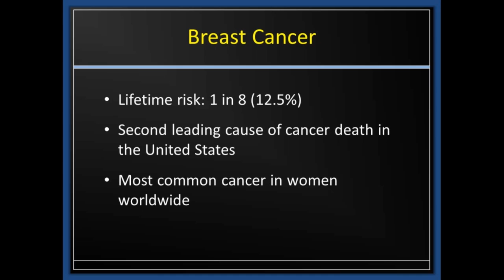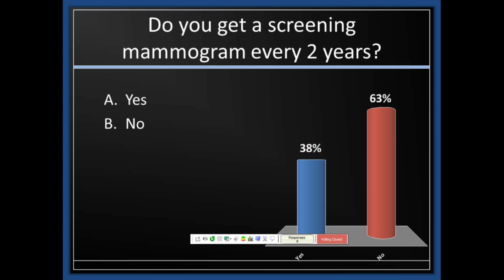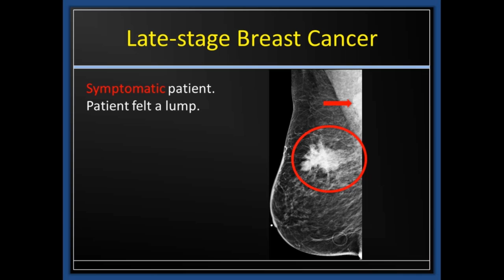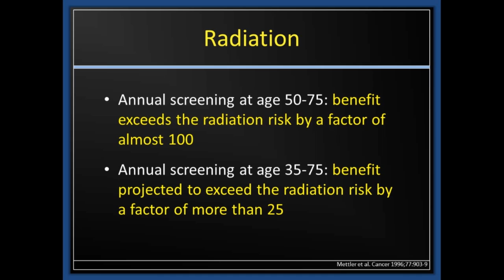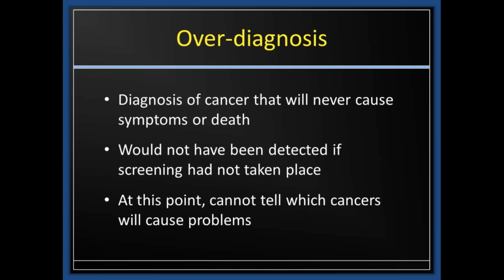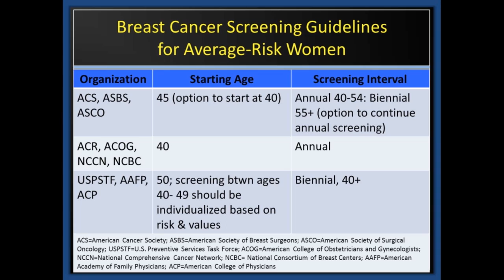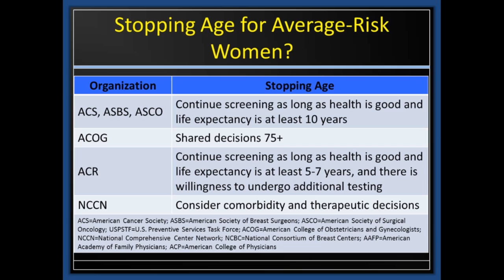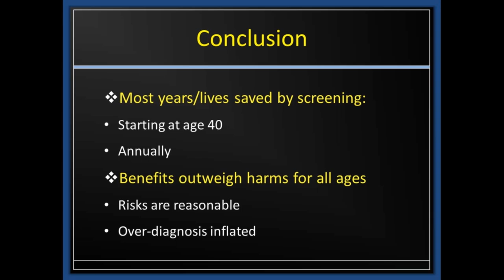Breast Cancer in Women of Color: Controversies in Breast Cancer Screening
NYU Langone radiologist Dr. Chloe Chhor speaks about the controversies in breast cancer screening using mammography at the "Breast Cancer in Women of Color" conference at NYU Langone's Perlmutter Cancer Center.